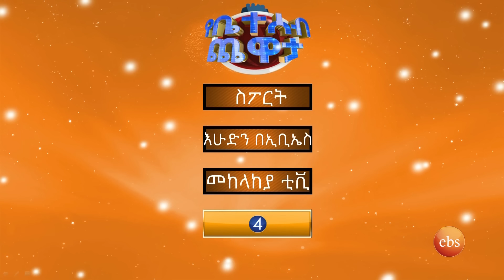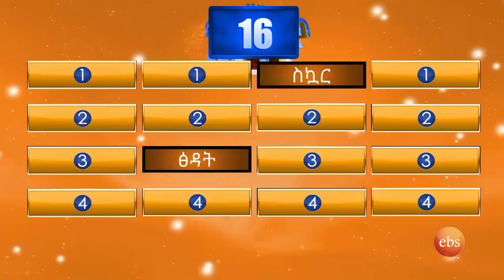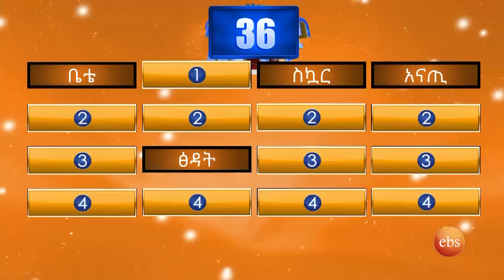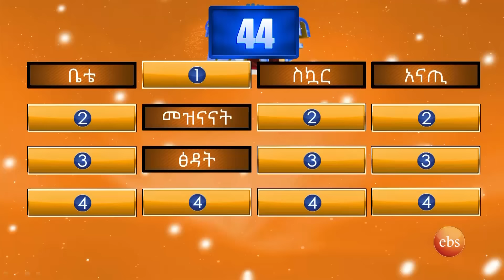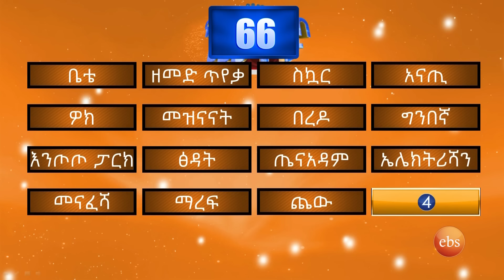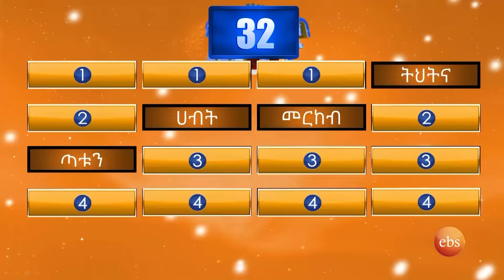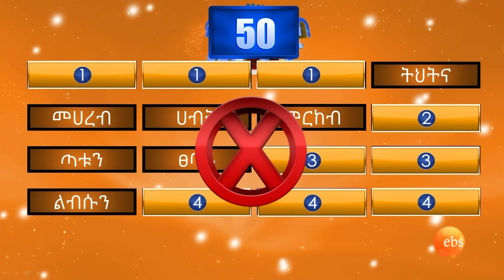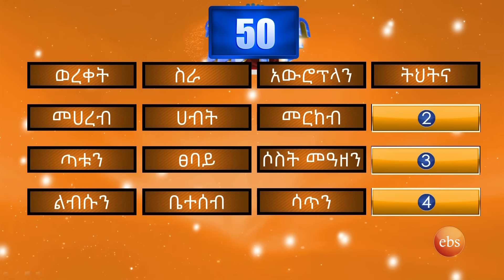የቤተሰብ ጨዋታ ምዕራፍ 13 ክፍል 24/Yebetseb Chewata Season 13 EP 24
A Game show, where two families compete to name the most popular responses to survey questions in order to win cash and exciting prizes.

 Each episode of Yebeteseb Chewata features 8 contestants from two different families competing to win cash and prizes, including a new apartment for those families who win seven matches consecutively.
The show is hosted by the ever funny stand-up comedian Eshetu.

Every Tuesday & Friday